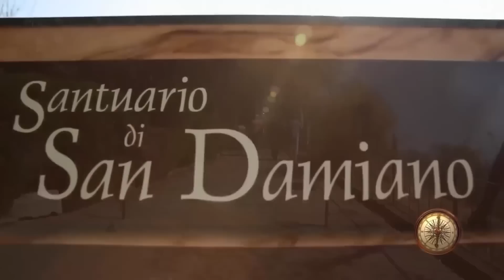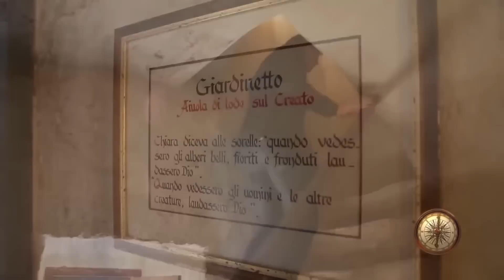LOCAL ONDE VIVEU E MORREU SANTA CLARA | PADRE EM MISSÃO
Em Assis, na Itália, está a Igreja de São Damião. Entre muitas histórias surpreendentes, também é o local onde viveu e morreu Santa Clara.